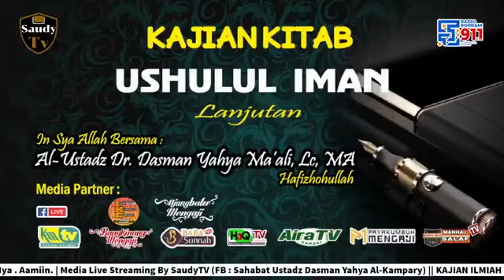Serial Kajian LIVE - USHULUL IMAN BAB : BERIMAN KEPADA KITAB-KITAB ALLAH #14 Part.02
Bismillah...
🔴🎥LIVE BANGKINANG - KAMPAR
📽 Online Streaming
📚Kajian Ilmiah Islam
📖 KITAB : USHULUL IMAN
BAB : BERIMAN KEPADA KITAB-KITAB ALLAH #14
🎙 Al-Ustadz : Dr. Dasman Yahya Ma'ali, Lc., MA Hafizhahullah
🕌 Masjid Abdullah Bin Mas'ud
Kampa - Kota - Kab. Kampar
Barakallaahu fiikum..